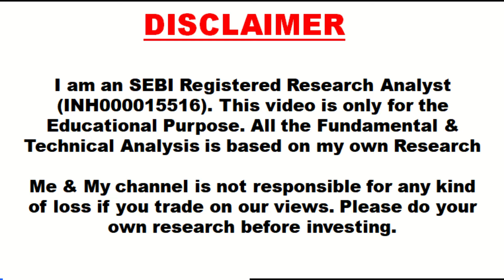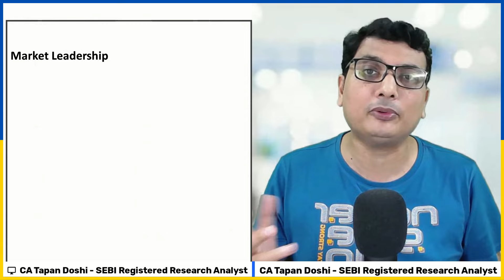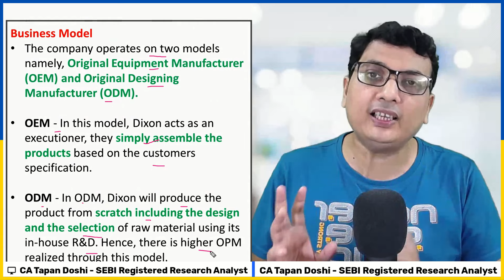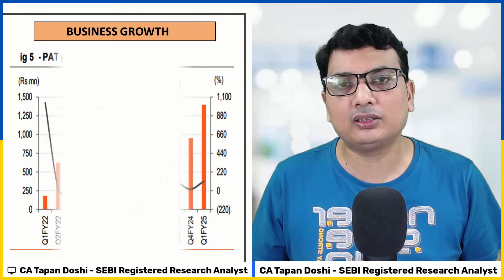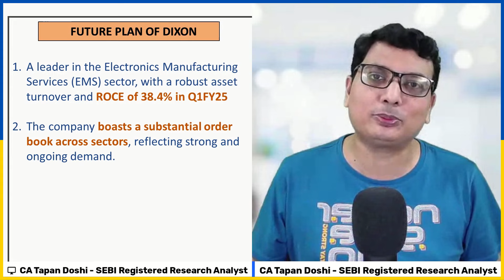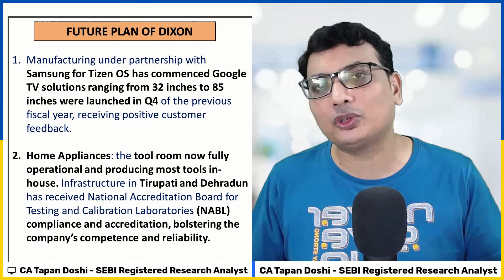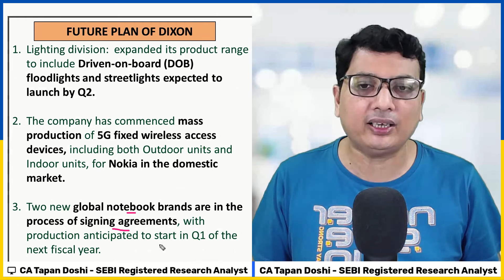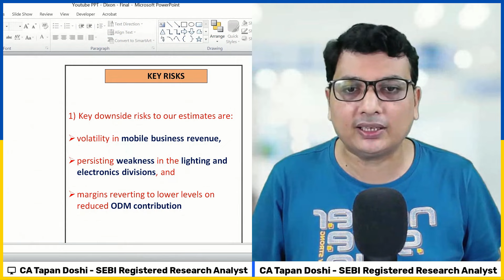More Upside in Dixon Technologies? Should You Buy at this Level?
Register for Upcoming Masterclass for Free (Cost Rs1497) (Limited Seats Only)✌ - Multibagger Stock Selection Masterclass with Entry & Exit Strategy

📈 Dixon Technologies: Is There More Upside? 📈

Hello everyone! Today, we're diving deep into one of the most talked-about stocks in the electronics manufacturing sector - Dixon Technologies. With its impressive growth trajectory and strong fundamentals, many investors are wondering if there's still more upside to this stock.

In this video, we'll cover:
1.Dixon Technologies' recent performance and key financial metrics.
2.The factors driving its growth and market potential.
3.An analysis of its current valuation - is it a buy at this level?
4.Potential risks and challenges that investors should be aware of.
5.Expert opinions and future outlook for Dixon Technologies.
📊 Whether you're a seasoned investor or new to the stock market, this comprehensive analysis will help you make an informed decision about adding Dixon Technologies to your portfolio.

Timestamp
00:00  Introduction
01:15  Overview Of Dixon Technologies
03:24  Business Model
06:04  Business Growth
07:49  Future Plan Of DIXON
14:02  Comparison Of Other Company
16:04  Key Risks